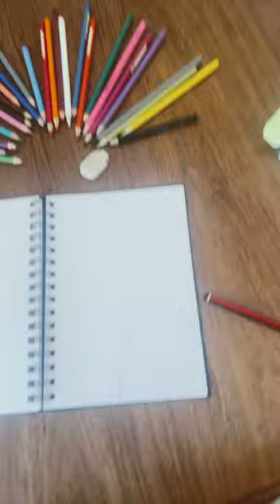Manhunt!!! art getready drawing niceday kauczuk dannyelmou dream